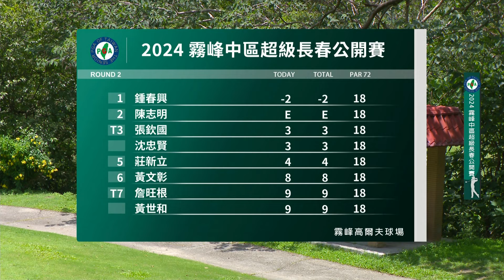2024 霧峰中區超級長春公開賽【Part4/4】